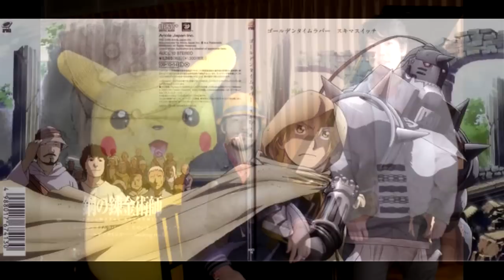Tameiki - Sumaki Switch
Ost Full Metal Alchemist Brotherhood